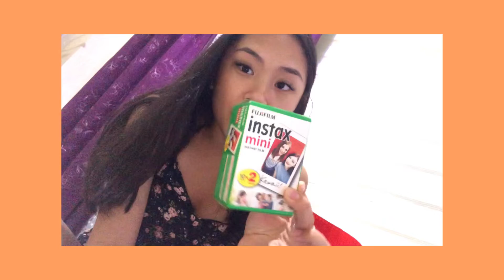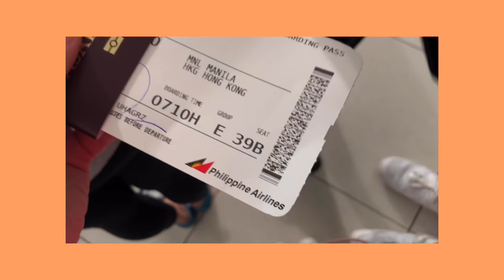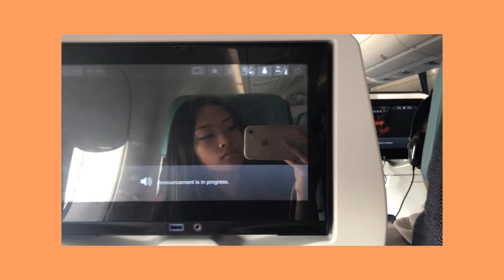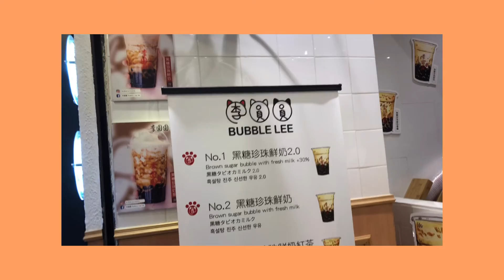manila & hong kong (day1) vlog | 08.25.19-08.26.19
enjoy, i hope u appreciate my cringyness